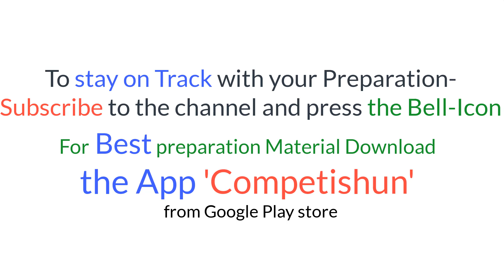Mission-2020|How to increase Efficiency in daily study|JEE-Mains2020-Advanced, Boards and NEET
In digital Book every question is strategically placed to give your preparation best possible boost and questions are divided into exercises so that you can attempt only those questions which are relevant for you. In this video Mohit Tyagi Sir have discussed how to effectively utilize your every day for study and one should not waste time in procrastination rather one should have a plan for each day and every week to increase study efficiency.